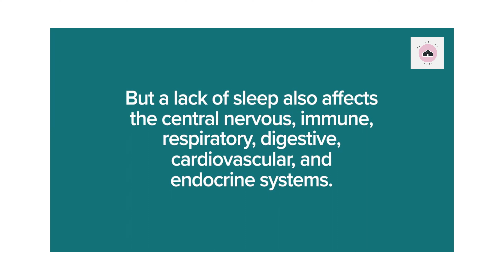Are You Aware of the Shocking Ways Sleep Deprivation Wreaks Havoc on the Body? Watch Now to Find Out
In this eye-opening video, we explore the dangerous effects of sleep deprivation on the body. From decreased cognitive function and mood changes to increased risk of chronic illnesses, the consequences of not getting enough sleep are startling. Don't miss out on discovering how vital proper sleep is for your overall health and wellbeing. Tune in now to learn more!

If you want to do great things you need to have a great relaxing environment. Create one by subbing and watching daily.

Much love,